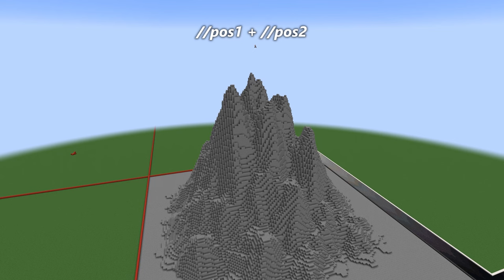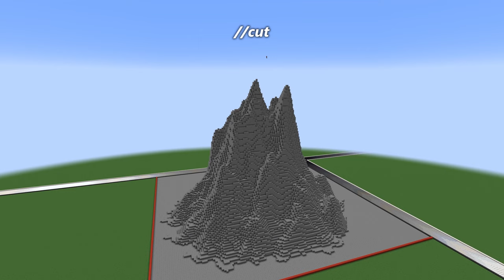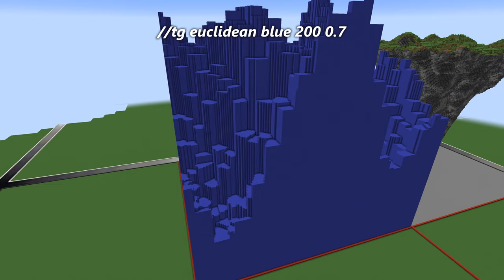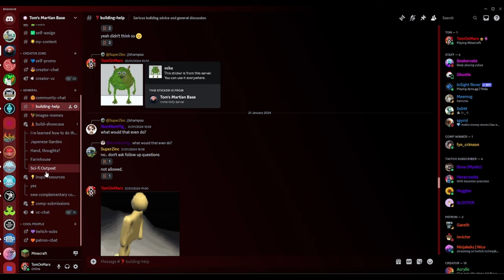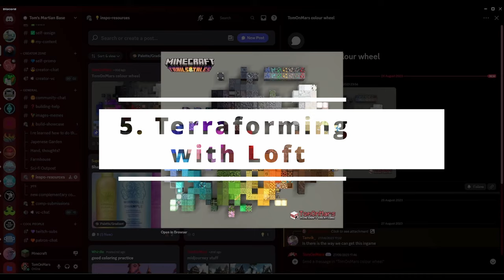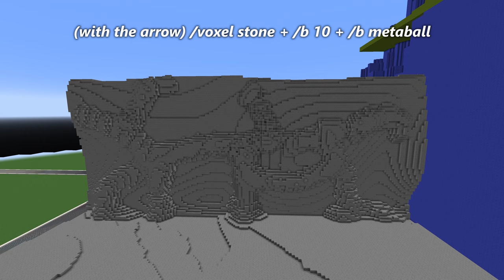7+ MUST-KNOW Minecraft Terraforming Tricks | Plugin Tutorial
I'll teach you tips, tricks and techniques for building terrain, including fantasy floating islands, cliffs, mountains, rivers, rocks, and so much more, using plugins such as World Edit, Arceon, goBrush, goPaint and Voxel Sniper!

Minecraft Server IP: play.bakery.builders

0:00 Intro
0:26 Floating Islands
2:30 Noise Patterns
4:17 Noise Textures
5:04 Layering Terragens
6:45 Community Discord
6:56 Loft Cliffs
8:25 Loft Rivers
9:08 Arc-Boulder Overview
9:55 Min-Max Arc-Boulders
10:23 Bonus Tips
11:04 Outro